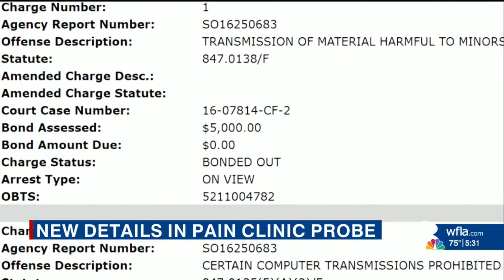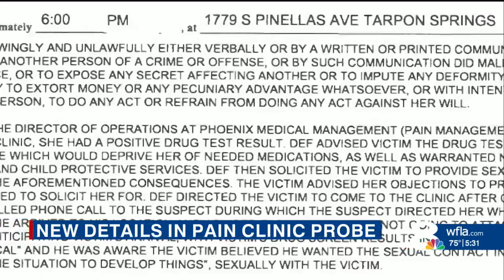Tarpon Springs Pain Clinic investigation director's son is also a felon